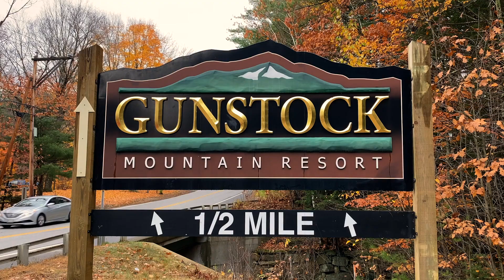213 East Side Drive Alton, NH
Alton, NH- Welcome to 213 East Side Drive in beautiful Alton Bay- a quintessential Lake Winnipesaukee estate. Nestled on 220 feet on beautiful waterfront- this charming 4 bedroom 2.5 bath home warmly invites you in from the moment you step foot on the grounds. Custom wood and stone work from the original1920s home is married with tastefully updated finishes in this lakeside getaway. A large centrally located stone fireplace invites you to cozy up and relax in this year-round retreat. Westerly facing for some of the lake’s most picturesque sunsets accompanied with an enormous screened in wraparound porch offers incredible views of the bay, mountains, and beyond for ultimate enjoyment. A partially finished basement with ping pong table provides room to play when you’re not taking advantage of your 40ft dock and sandy, gently sloping swim area - or newly hard-scaped lounge area relaxation space with fire pit. This home is the perfect spot to entertain with enough room for everyone’s vehicles In the 6 car garage! Whether you’re seeking a peaceful escape for one or two or a gathering place for family and friends to create magical memories, this home will win you over with its comfort and class. Proven year round rental history- making for the perfect investment opportunity. Minutes to Alton Bay,Mount Major, Downtown Wolfeboro, Bank of NH Pavilion, Gunstock and Weirs Beach, unlimited fun is at your fingertips on East Side Drive.